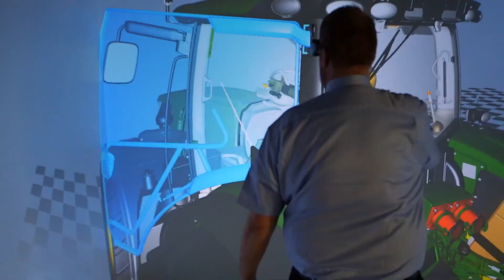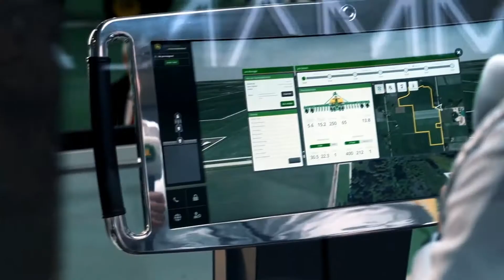Smart Industrial Company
ปี 2021 จอห์น เดียร์กำลังก้าวสู่การเป็นบริษัทที่มุ่งเน้นอุตสาหกรรมอัจฉริยะ หรือ Smart Industrial Company โดยการเน้นไปที่นวัตกรรมและเทคโนโลยี

ในฐานะผู้นำในกลุ่มอุตสาหกรรม เราจะก้าวกระโดดขึ้นไปอีกขั้น

เราจะสร้างเครื่องมือและเทคโนโลยีที่ทันสมัย
เราจะดูแลลูกค้าของเราตลอดอายุการใช้งานของเครื่องจักร
เราจะสร้างระบบการผลิตที่มีคุณค่าและมูลค่าต่อลูกค้าของเรา